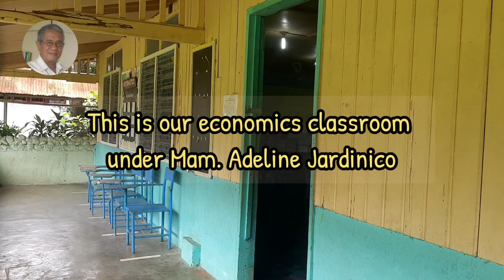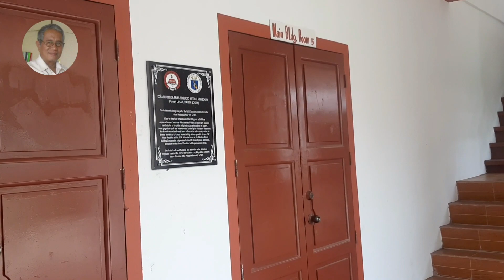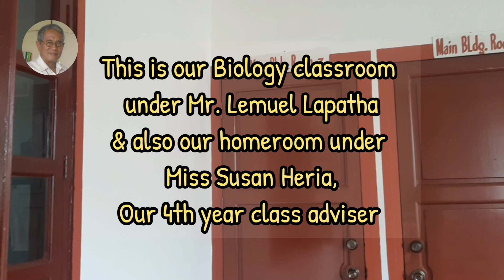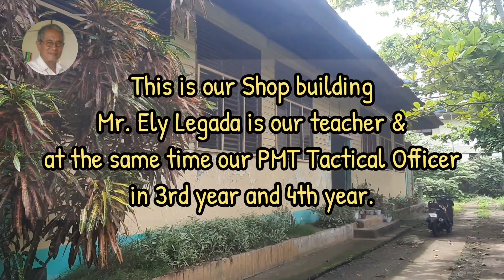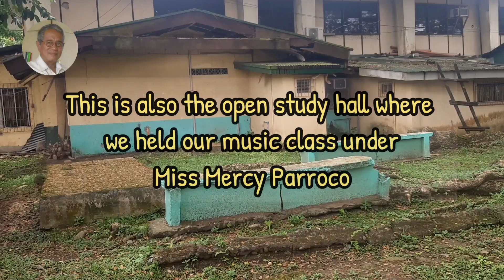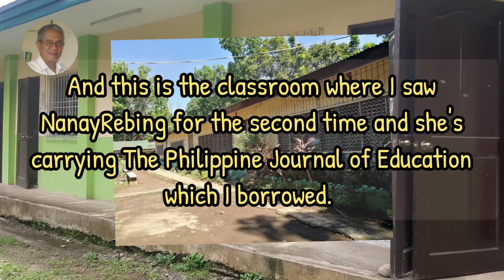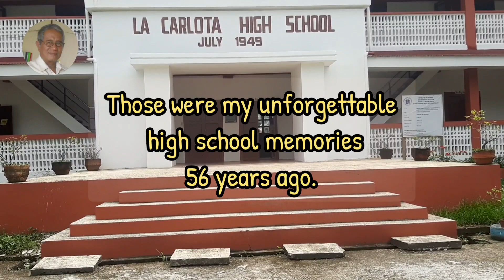Revisiting my high school Alma Mater in 2022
Revisiting my high school Alma Mater,  Doña Hortencia Salas Benedicto National High School,  where I spent my secondary studies from 1966 to 1970.